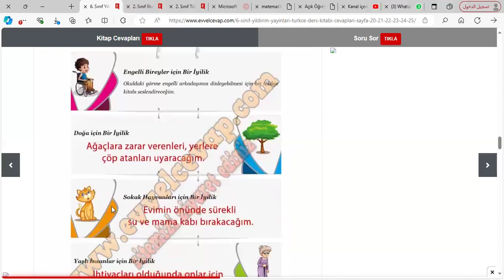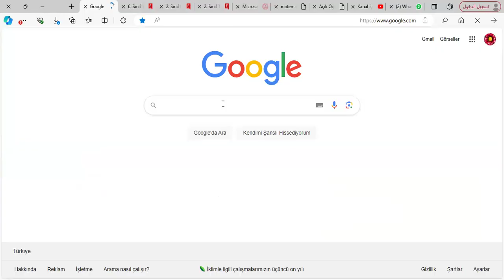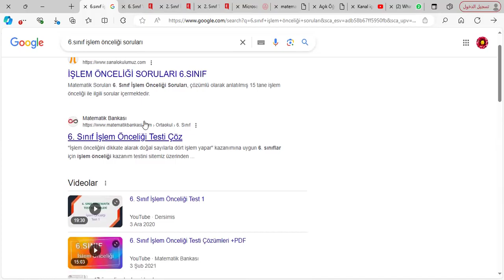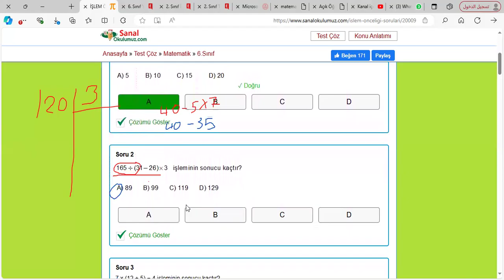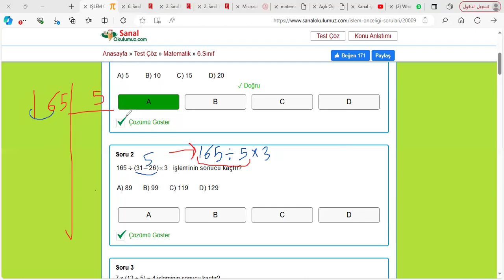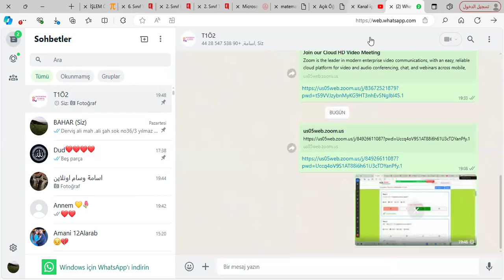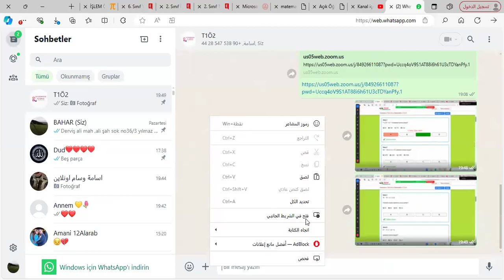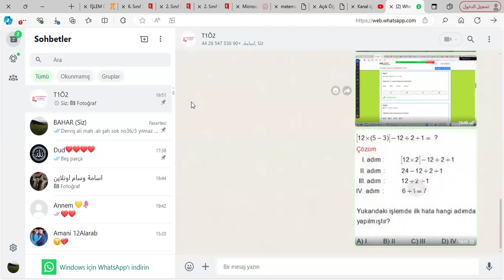işlem önceliği türkçe ödevleri arapça